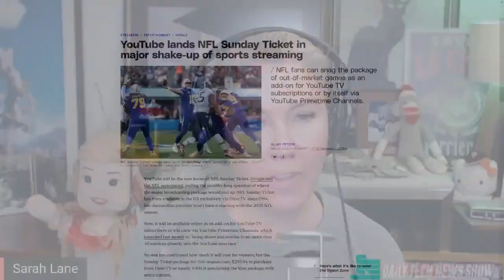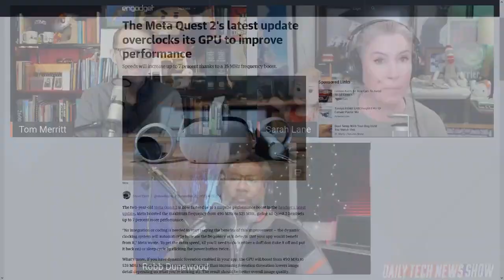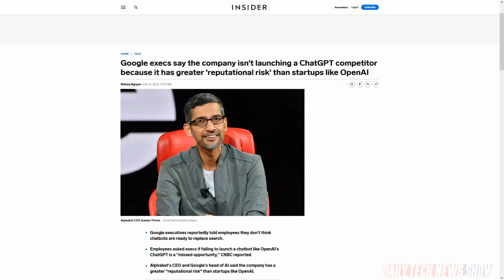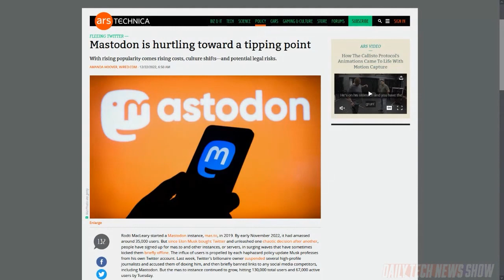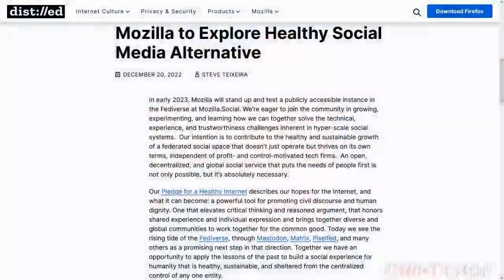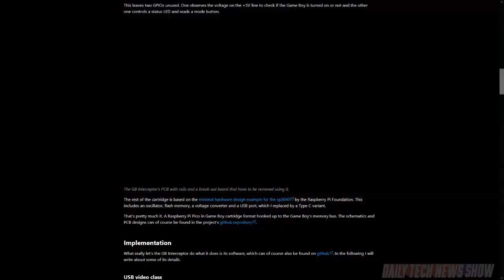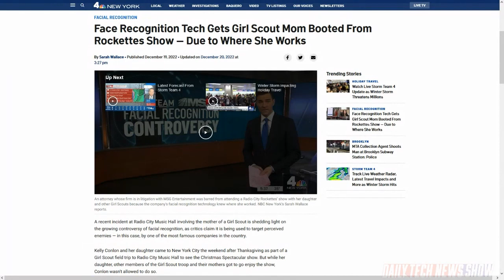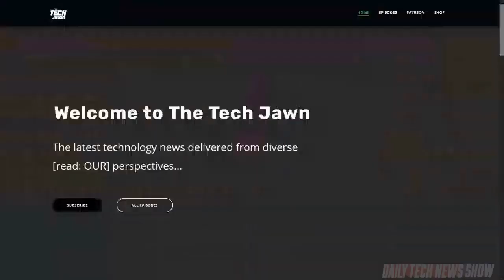Google Calls A Code Red Over ChatGPT | What is Chat GPT - Chat GPT Tutorial